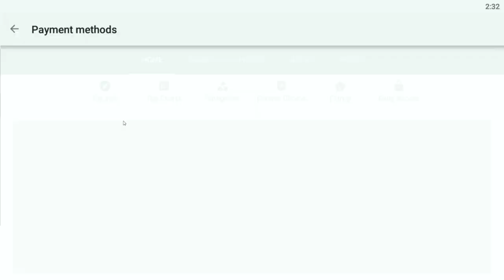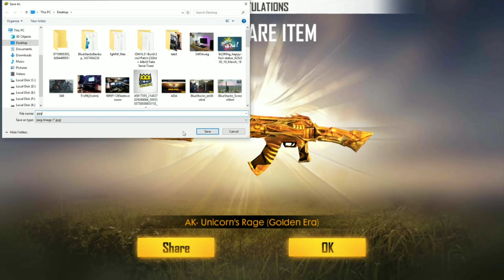NEW GOLD AK (HOW TO GET) 101% Work - Garena Free Fire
(We Gamers) Free Diamond: -

Free Fire ID --- UID -- 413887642(GSK)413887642

⚒ Gaming Gears :
Mouse : Lenovo GX30M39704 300 USB Mouse
Keyboard : Wireless Logitech K270
Headset : Rexus Headphone Pro Gaming F22
Mic: Samson Met
Webcam : Logitech C922 Pro
Mousepad : Alas Gocengan

⚒ Spec PC :
Proc : AMD RYZEN 5 2600X 4.5 GHz Max Boost
GPU1 : Gigabyte GTX 1050TI OC 4GB GDDR5
GPU2 : Gigabyte GTX 1050TI OC 4GB GDDR5
Ram : 16 Gb GSKILL Ripjaws V Series DDR4 3200MHz
Motherboard : MSI B450 GAMING PLUS AM4 SOCKET MOTHERBOARD